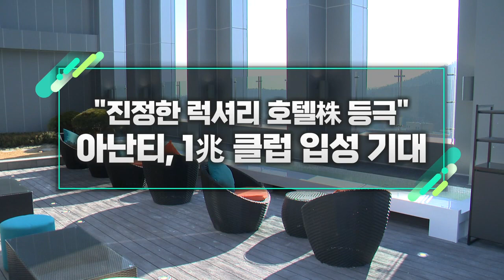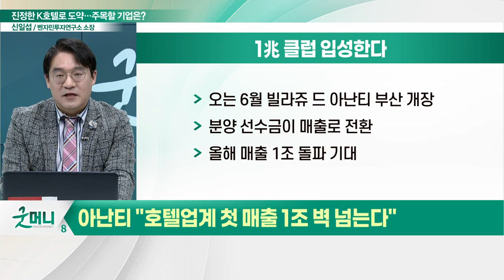아난티(025980), 1兆 클럽 입성 기대... "진정한 럭셔리 호텔株 등극"_신소장의 시그널 (20230215)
아난티(025980) "호텔업계 첫 매출 1조 벽 넘는다"
- 강남에 ‘아난티 타운’ 만든다
- 오는 6월 빌라쥬 드 아난티 부산 개장
- 올해 매출 1조 돌파 기대